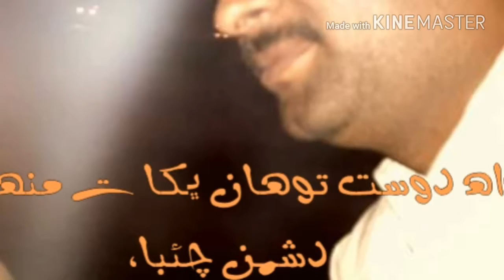Naeem Kharal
Bhiria City